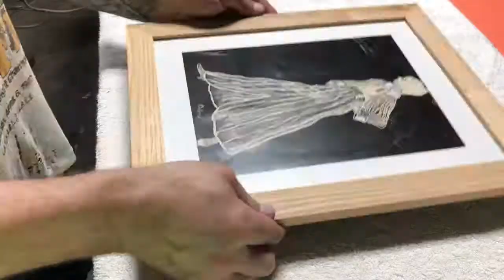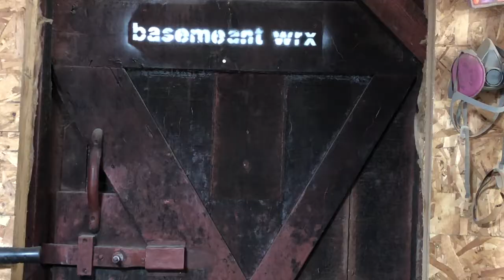how to build a simple picture frame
We decided to build a simple picture frame for a piece of art with reinforced face splines to replace our previous old plastic black frame.

wood = oak

simple build.
clean aesthetic
strong
done

About:
Basemeant WRX is a husband and wife team from NJ, making furniture & home accessories with a modern, industrial vibe. Working with Commercial Accounts, Small Businesses & Home owners they create unique pieces using wood, metal & leather.
    CUSTOM ORDERS

    RESCUED & REFINISHING

    STAGING & STYLING

    SMALL PRODUCTION RUNS

In 2015 & 2016, Basemeant WRX hosted two long term Pop Ups retailing their home goods as well as local artisans including Forage Workshop, The Therapist's Candles & Supergood Apparel. Due to Montclair's strong artist community, the shop showcased local artists through Gallery Nights, hosted creative workshops & held concerts & private events.

The duo is currently in search of a permanent home.  In the meantime keep on the look out for Pop Ups, Craft Fairs & Holiday Markets.

Also, check out GARDEN STATE GOODS to purchase awesome home finds from our favorite local NJ artists, artisans and maker